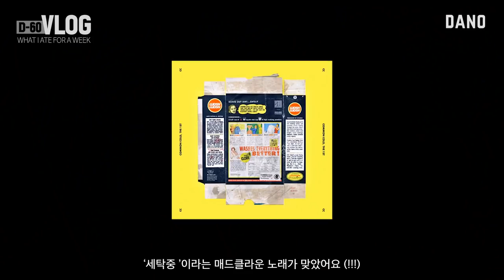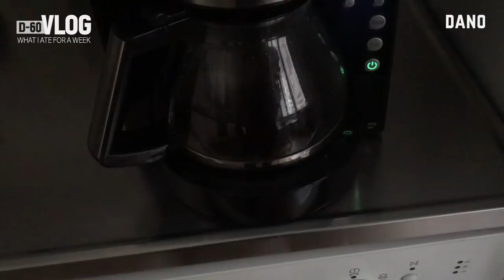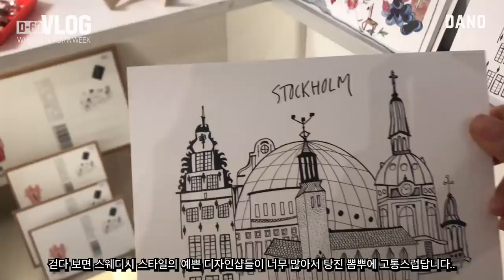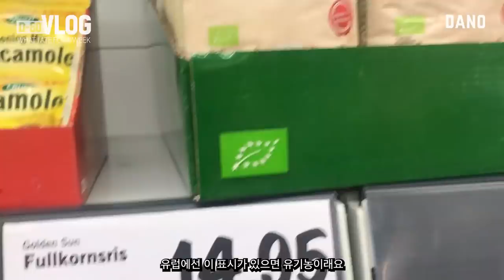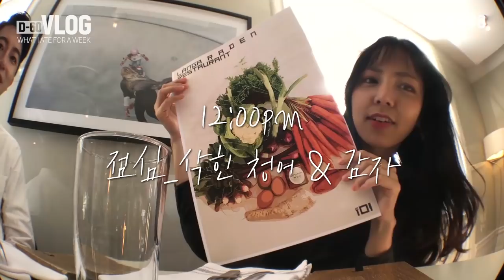[DIET VLOG#4] D-60 다이어트 브이로그 4편! (what I ate for a week,여행중다이어트)ㅣ 다노티비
다들 추석연휴 잘 보내셨나요? ♥
이번주는 북유럽에서의 다이어트 브이로그!
노르웨이와 스웨덴의 아름다운 모습들도 많이 담아왔답니다 :)

▷goo.gl/nCCD5d